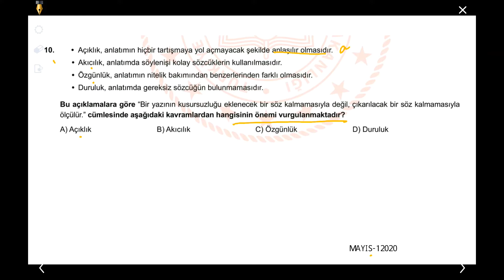LGS 2020-TÜRKÇE-BRONZ SORU-3 ÖRNEK SORULAR ve ÇALIŞMA SORULARINDAN SEÇMELER